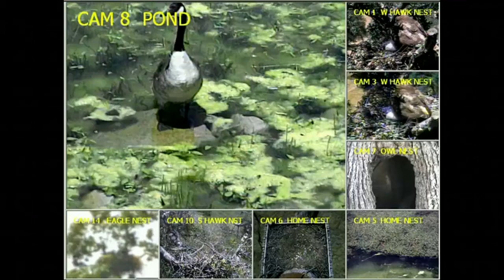Bathtime Antics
5-19-13 Silly geese took and goosenip and did somersaults during bathtime today.